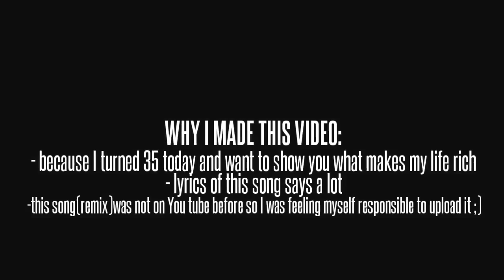Vision-Dj Observer and Daniel Heatcliff feat. Madeleine Rison (Lentos remix)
I made this video from 3 reasons, which one you will see on the very beginning of this video ;)